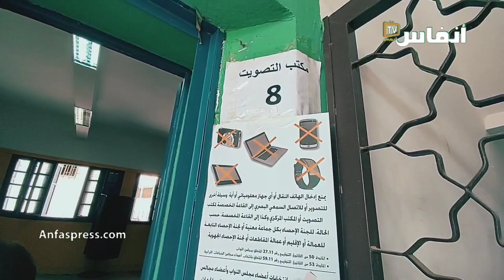ناخب بالبيضاء فعمرو 91 عام.. 40 عام وانا كنصوت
في انتظار التغيير ناخب بالبيضاء فعمرو 91 عام يدلي بصوته في أحد مراكز التصويت، يقول: 40 عام وانا كنصوت

# أخبار_عاجلة